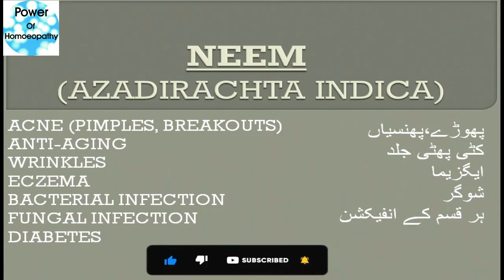LIVER TONIC | Pain in ribs right side | Vomiting And Azadirachta Indica Homeopathic Medicine Uses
Azadirachta Indica Homeopathic Medicine Uses | Anti-Aging | Acne |Blood purifier | Diabetes | Eczema
azadirachta indica

podophyllum peltatum 30 uses in hindi
# podophyllum
# podophyllum 30 homeopathy uses in hindi Q podophyllum 200 homeopathy uses in hindi Q podophyllum 30
# podophyllum 30 for ibs # podophyllum homeopathic medicine
#  podophyllum pharmacognosy
# podophyllum peltatum
# podophyllum q
# podophyllum resin benzoin and aloes solution# podophyllum
podophyllum materia medica # pain in ribs right side
pain in ribs right side front Q pain in lower ribs right side Q pain in back ribs right side # pain in